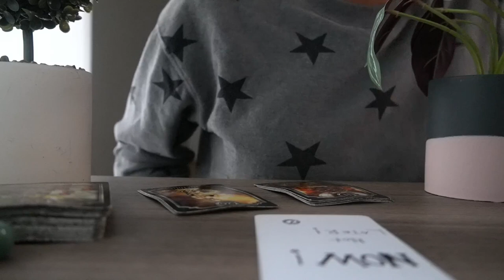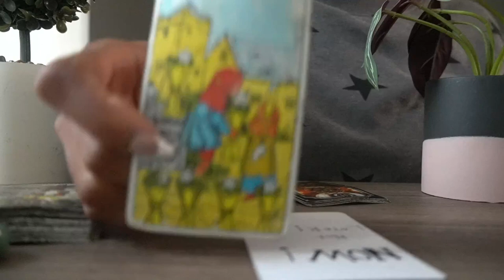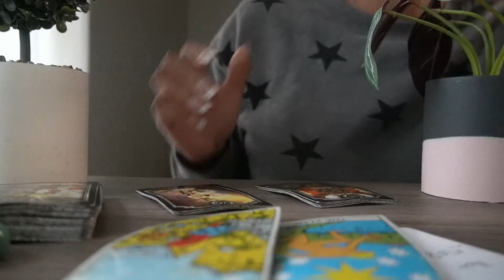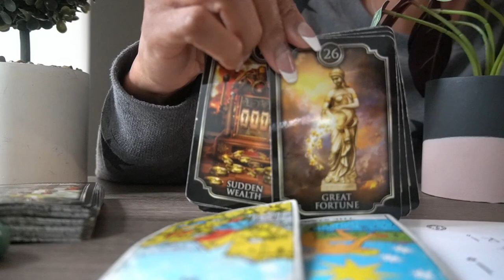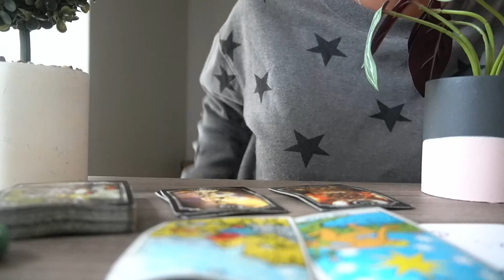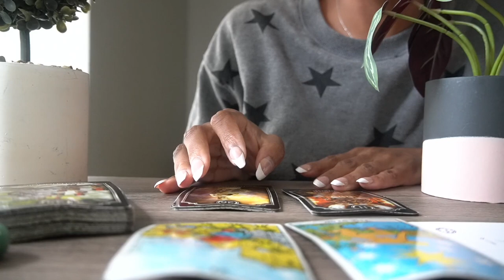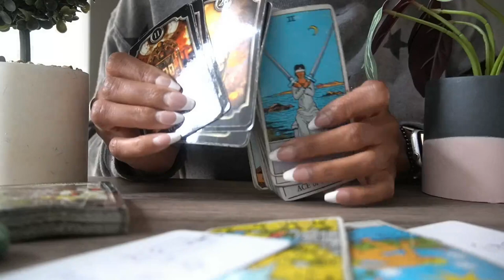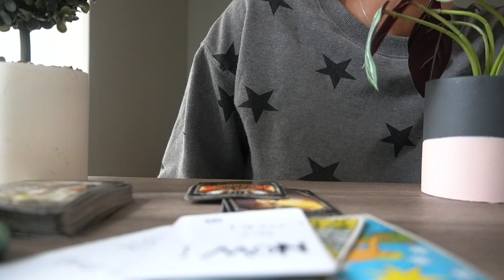YOU’RE ROYALTY 👑AND YOU DON'T EVEN KNOW IT ….GET IN HERE